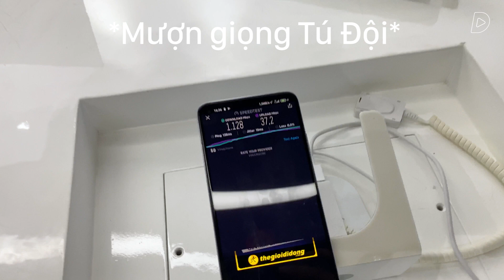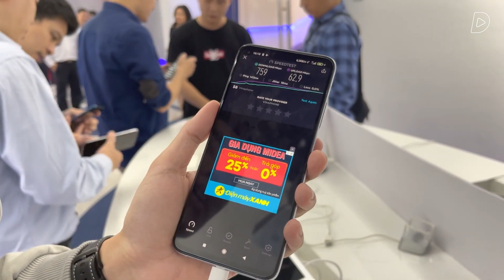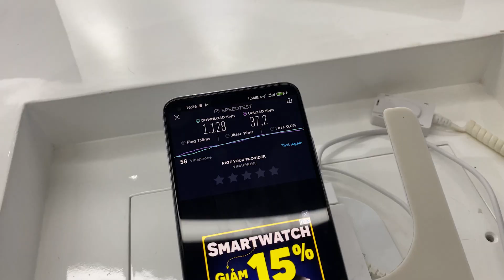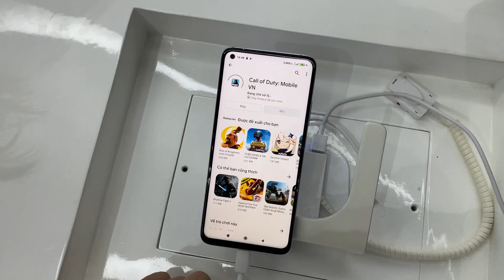5G Vinaphone SIÊU NHANH tải COD chỉ 20 giây, iPhone 30 triệu chưa dùng được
Sóng 5G Vinaphone đã được thử nghiệm tại Hà Nội và TP. Hồ Chí Minh. Theo ghi nhận, tốc độ trên những chiếc điện thoại được lắp sim 5G Vinaphone có thể lên tới gần 1GBPS. Tuy nhiên, những sản phẩm iPhone của Apple vẫn chưa thể được kết nối với sóng Vinaphone 5G cũng như những sóng của các nhà mạng khác tại Việt Nam.

ReLab là kênh chuyên đánh giá chuyên sâu các sản phẩm công nghệ, mang lại cái nhìn khách quan, chính xác về các sản phẩm, giúp các bạn có lựa chọn rõ ràng hơn khi quyết định mua một sản phẩm công nghệ.